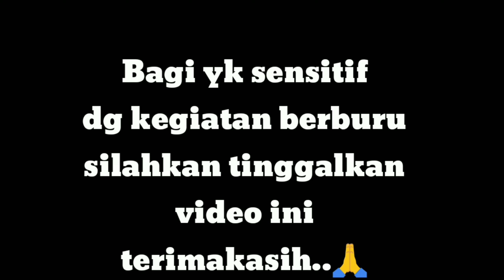berburu hama tupai+ kutilang dabel kill..😁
salam 1 Laras..
salam jedor mania..!